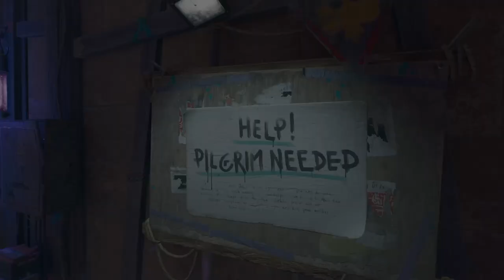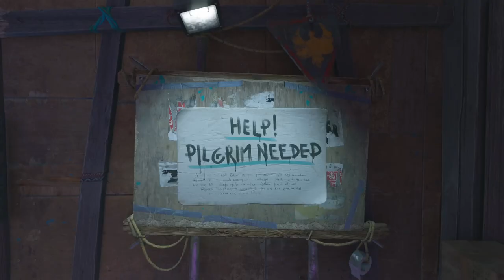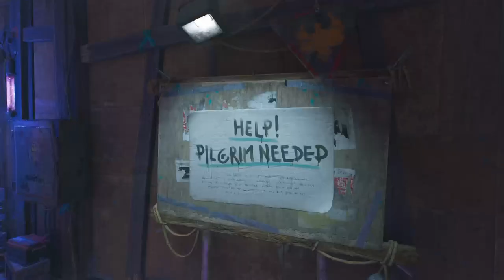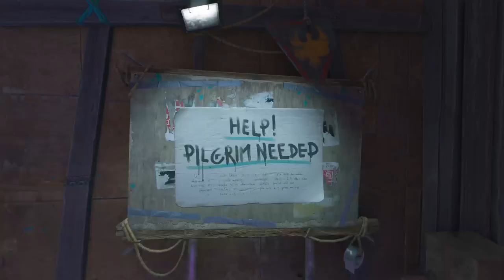survivor missions: dying light 2 #35